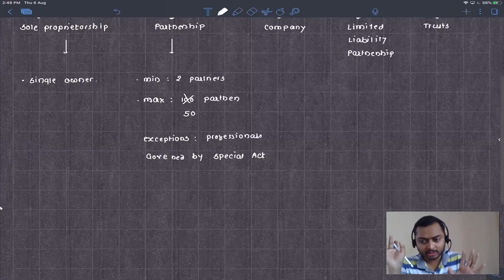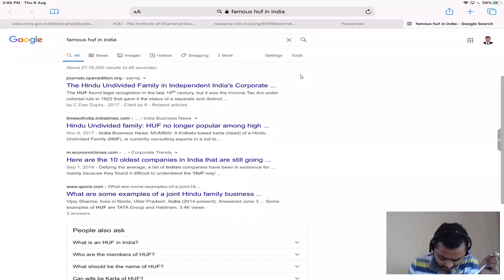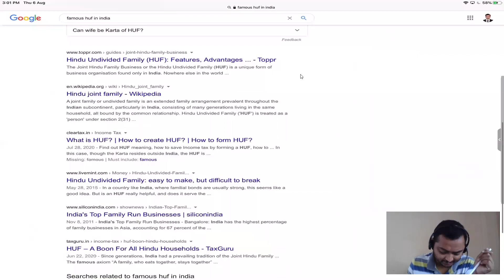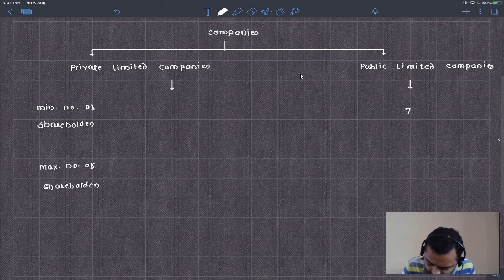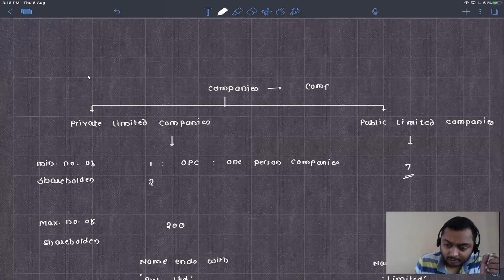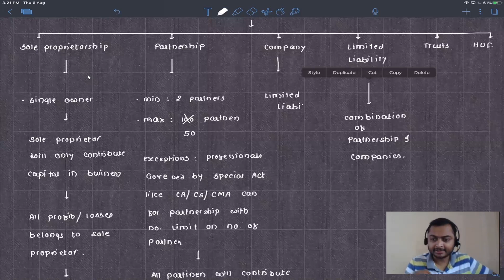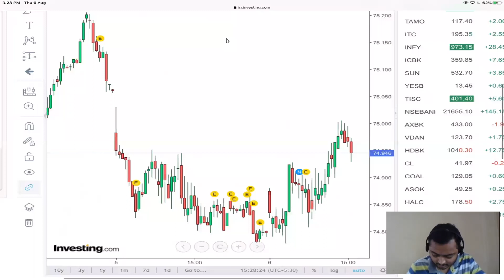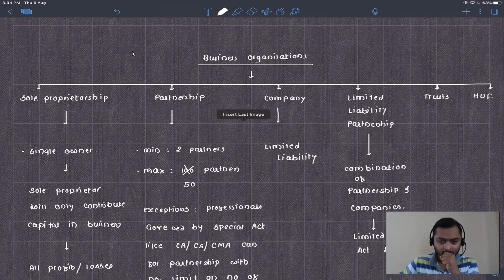11th Std Accounts Lecture 07 by CA Prasad N Zaware @ Ekatvam CAMP Branch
11th Std Accounts Lecture 07 by CA Prasad N Zaware @ Ekatvam CAMP Branch.